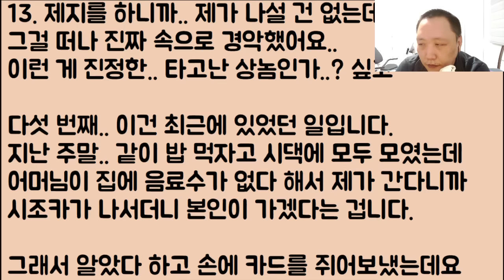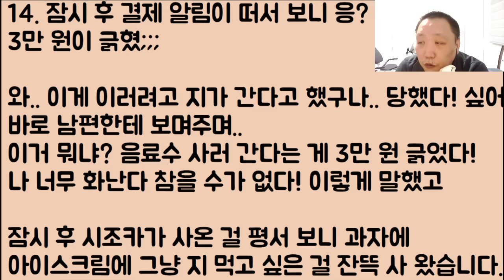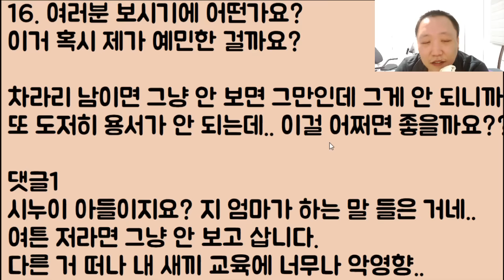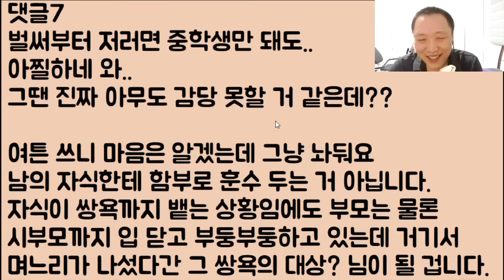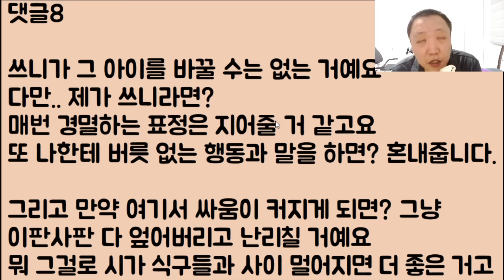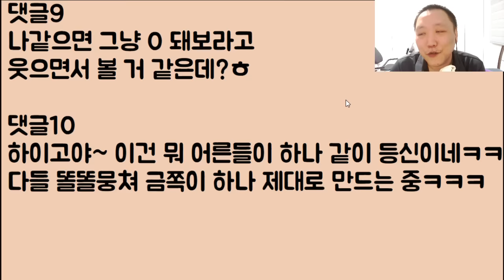[미친ㅋㅋ🤣🤣] 지가 시짜라도 되는 줄 아는지 집안 청소, 빨래 똑바로 했냐며 나한테 대놓고 잔소리하는 시조카.. 너 왜 그러니?? 인생 사는 게 싫어졌니!?